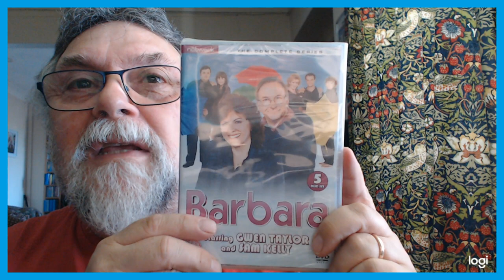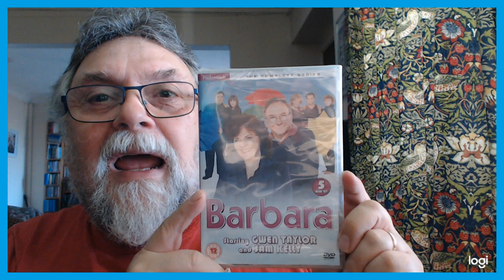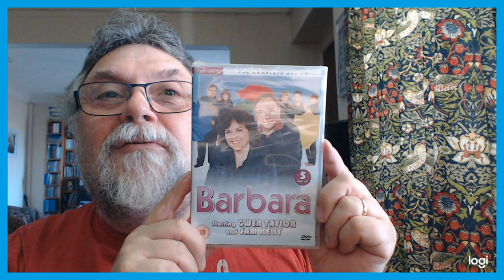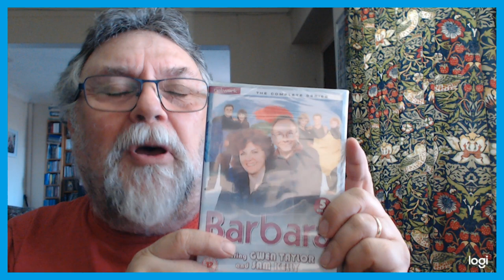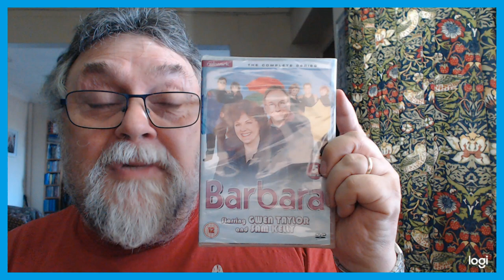NETWORK DVD , BARBARA TV COMEDY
Classic  comedy rarely  shown now. Gwen Taylor  and  Sam Kelly , Mark  Benton, Elizabeth  Carling.